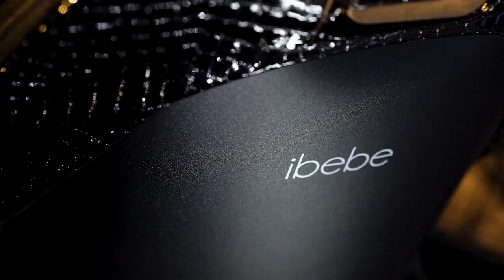Обзор коляски 2 в 1 Ibebe I-Stop Leather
Особенности:

- алюминиевая рама;
- амортизация задних колес;
- передние колеса поворотные с фиксацией;
- регулировка наклона спинки, подножки и высоты ручки;
- горизонтальное положение спинки;
- ножной тормоз;
- откидной защитный бампер;
- регулируемый капор с вентиляционным окошком;
- быстрое складывание коляски вместе с колесами;
- корзина для покупок.